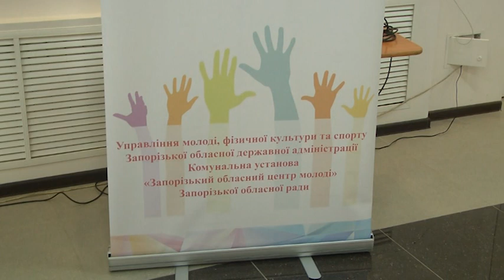Варто знати: Zaporizhzhia Volunteer Awards 2019 (11.12.2019)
Як формується громадська свідомість?

5-го грудня у світі відзначається Міжнародний день добровольців в ім'я економічного і соціального розвитку, або ж День волонтерів. Аби відзначити в Запоріжжі найактивніших людей у цій сфері в обласному центрі молоді вже другий рік поспіль відбувається «Zaporizhzhia Volunteer Awards». Як зазначають організатори, мета заходу – створення позитивного іміджу волонтера та популяризація волонтерського руху на території Запоріжжя та області.